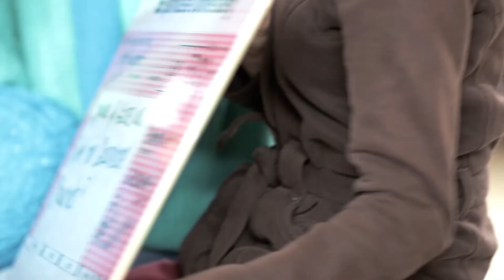Sondersendung_"Der blaue Faden"_Interview mit Glasperlenspiel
In der Sondersendung ist das gesamte Interview unserer Kinderreporter mit Glasperlenspiel noch einmal aufgezeichnet. Es ist wirklich interessant was Caro & Daniel so über die Zukunft zu berichten haben.
Viel Spaß bei ansehen! :)